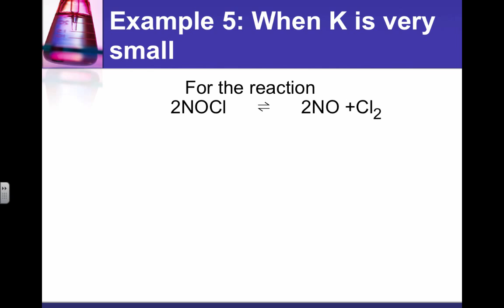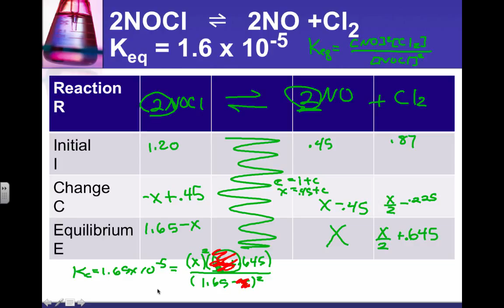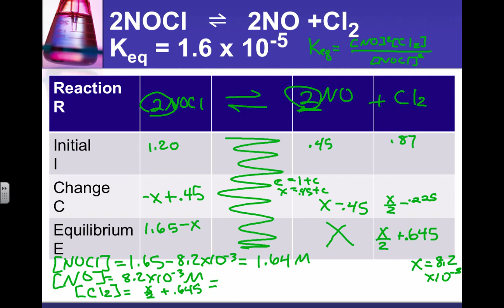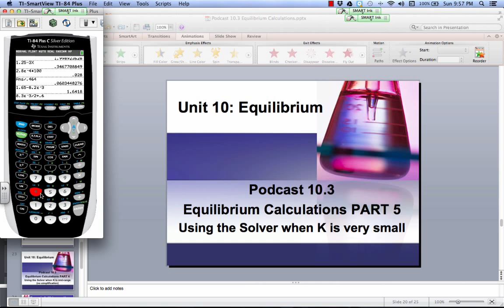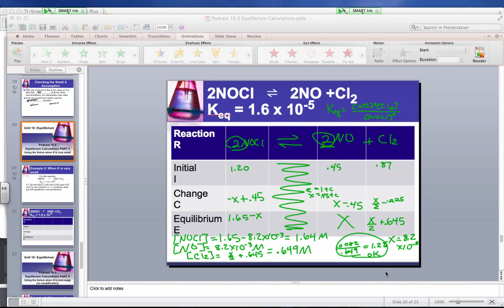Equilibrium Calculations Part 5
Equilibrium Calculations Part 5 when K is very small using SMALL X

Table of Contents:

00:00 - Unit 10: Equilibrium
00:12 - Example 5: When K is very small
00:41 - 2NOCl   ⇌   2NO +Cl2
Keq = 1.6 x 10-5